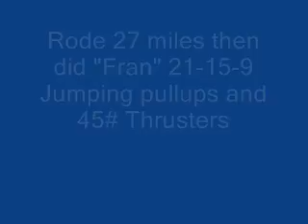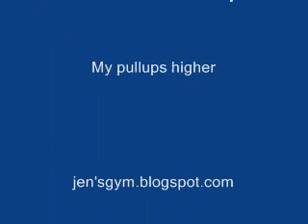Jen's Gym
WOD